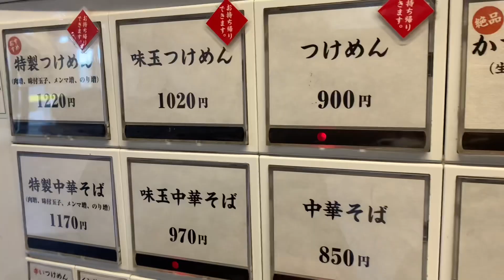【vlog】初出走の川崎競輪場。たけし軍団のダンカンと爆笑対談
グッズ販売【利益は寄付に使います】

⭐️新作のTシャツ販売
base

▶︎木谷凉オンラインサロン【ケイリン会議室】
入会はコチラ↓↓

ーーー
SNS
ーーー

47歳現役の競輪選手の木谷凉です。
2017年2018年に２度の股関節手術を経験。

2200人いる競輪選手も半年事に成績下位30人はクビです。手術前は1000位ぐらいだった順位は、術後の復帰戦は下から10位になっていました！

クビ寸前に追い込まれましたが、今はなんとか選手を続けています。しかし、手術前の活躍には及ばず、未だクビレースに片足を突っ込んでいる事に変わりはない状態です。

YouTubeを始めたきっかけはクビを意識し始めてから。自分が選手をクビになった時のために何か形になる物を残そうと考えました。木谷凉という競輪選手が存在したという確かな形としてです。自分の子供達や自分自身のため、そして何より競輪ファンの皆様のために。

まだまだクビになるつもりは毛頭ありません！

とにかく復活に燃えている45歳プロアスリートです。応援して頂けたら幸甚ですm(_ _)m

ーーー
副業
ーーー
Uber eatsウーバーイーツ配達員
気軽に登録してみて下さい(^｡^)

せんたくザウルス代表も務めています
たまに僕もいます